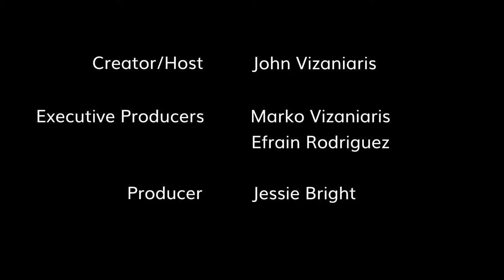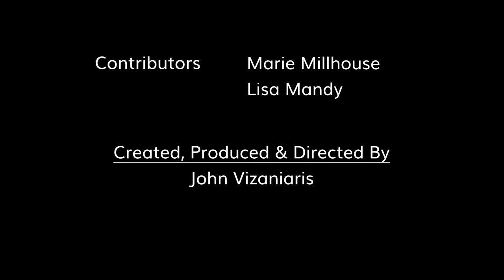Alex Meraz is our Special Guest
Alex Meraz, "The Walking Dead" is our Special Guest.